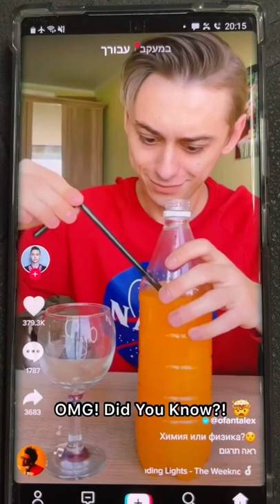WILD Cola & Balloon LIFEHACK! OMG! 🤯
Funny moments from TikTok 😂. This is funny video like others on TikTok: with some stuff, tricks, jokes, comedy, fun. I have compiled many videos from TikTok, check out TikTok Compilation! TikTok videos like this can really make people entertain and laugh, provides a good mood.